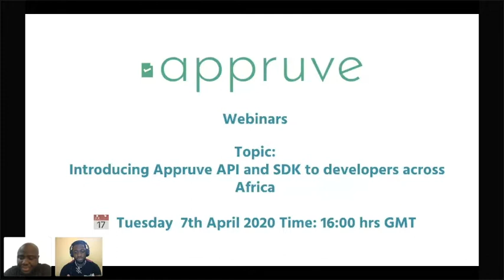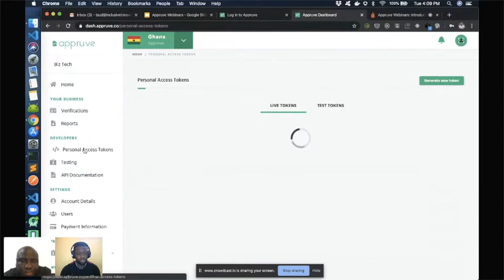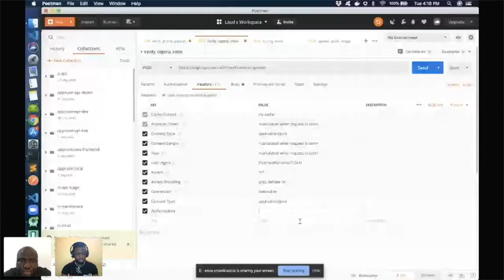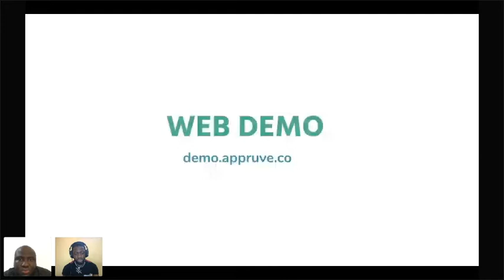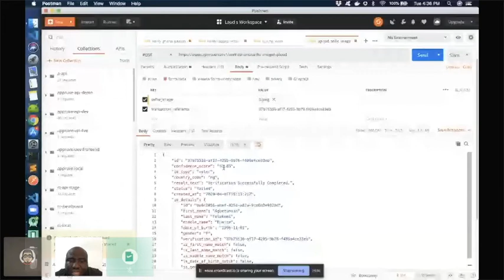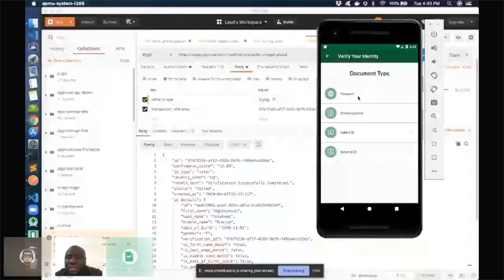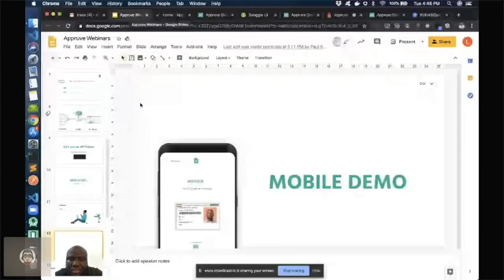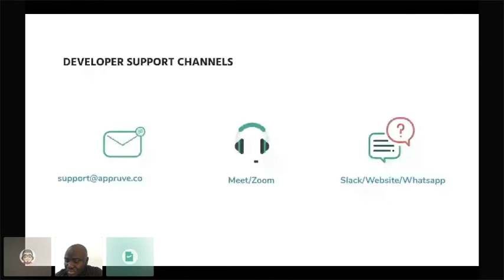Introducing Appruve API & SDK's to developers Across Africa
Appruve is a financial data API , that connects to multiple sets of data namely, identity data, financial account data and fraud data. Appruve organizes and adds a layer of intelligence using machine learning, to enable financial services to perform various data verification uses across the customer life cycle. These include, KYC and onboarding, financial wellness ,AML and other related fraud checks.

This webinar is led by Appruve CTO, Laud Bruce Tagoe, moderated by Anthony Acquah of Nfortics as he takes you through how the API works and use cases the API can enable.

This webinar covers:
Appruve Identity and Its core capabilities
Appruve dashboard and API documentation
Setting up an account, test and live accounts
Appruve Agency Mobile SDK, functionality and documentation
Use case for deploying Appruve Identity and Agency
Support and customer success from Appruve

Here's the link to the slides